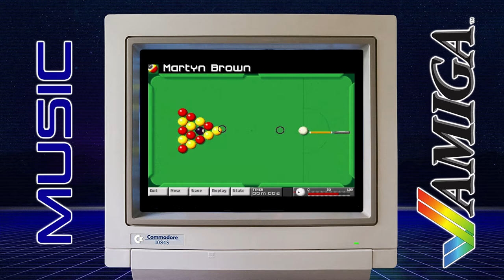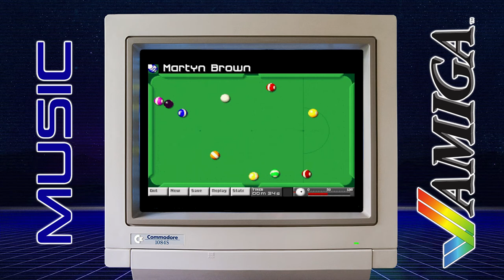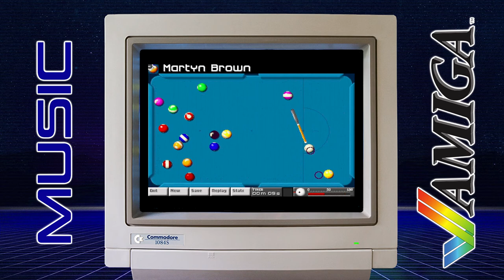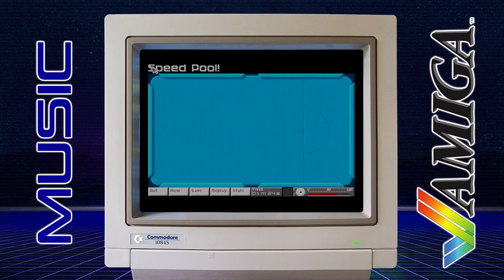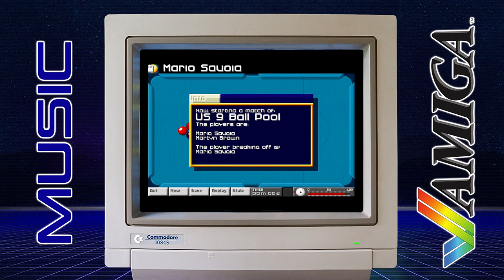Arcade Pool - Amiga - HD Quality Music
Arcade Pool
Team 17
Amiga
HD Quality Music